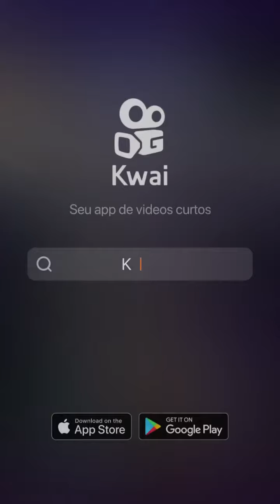bolsonaro foi assaltado diz ciro